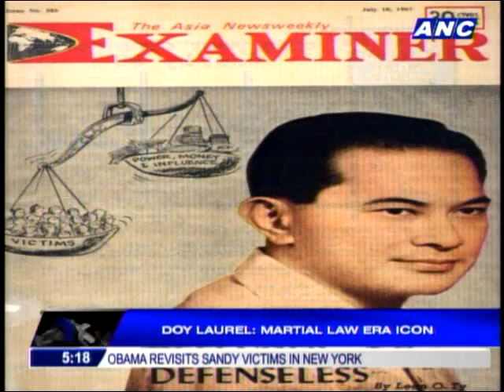Museum honors legacy of Doy Laurel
As a tribute to the late Vice President Salvador Laurel, a museum will be launched in his honor in San Pedro, Laguna. Caroline Howard reminds us of the Marcos opposition leader and his family and friends, who will mark his 84th birth anniversary on Sunday. -- Top Story, ANC, November 16, 2012